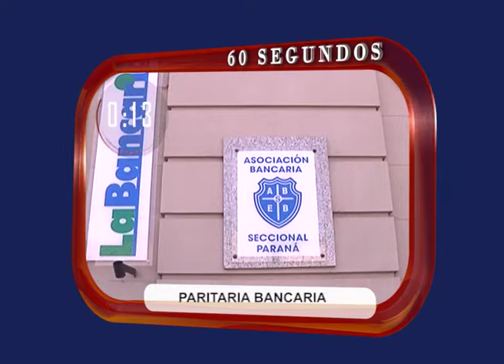DIA A DIA NOTICIAS EN 60S 22 03 18